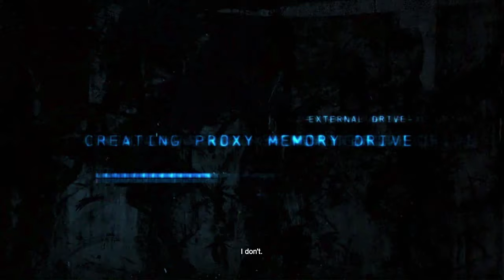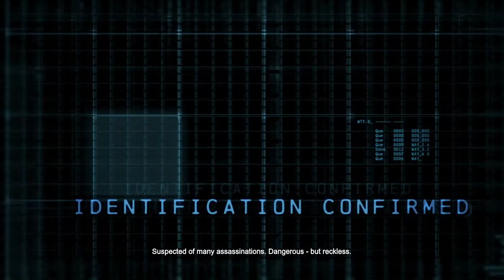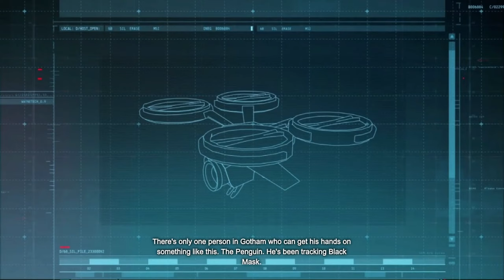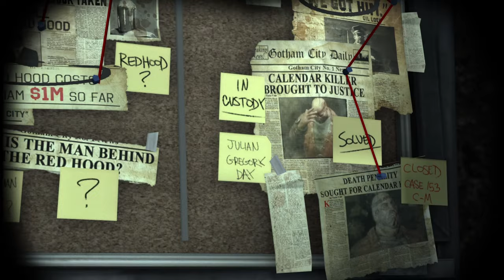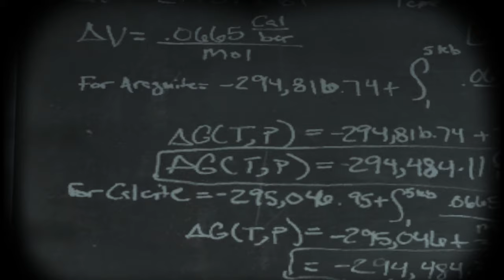Batman: Arkham Origins (Hard) 100% Walkthrough 02 (Gotham's Most Wanted)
Batman: Arkham Origins (Hard Difficulty) 100% Walkthrough 02 (Gotham's Most Wanted) QuadHD 2k 1440p

Welcome back everyone to my channel and my 100% walkthrough of Batman: Arkham Origins. This is a complete guide to get all the collectibles in the game includes (All Enigma Datapacks, Anarky Tags, Network Relays, Cyrus Pinkney Plaques, Most Wanted Criminals, Mad Hatter Hat Shop, Penguin's Weapon Caches and Black Mask's Drug Stash).

My System Config:
Processor : Intel i7 8700k @4.80 GHz
Motherboard : ASUS STRIX Z370-E
RAM : G.Skill RipJaws V DDR4 32GB @3200Mhz
GPU : Zotac GTX 1080ti AMP Extreme
PSU : Corsair HX850 Platinum
Cooler : Corsair H115i
Chassis : Cooler Master Stryker
Keyboard : Logitech G510 Gaming Keyboard
Mouse : Logitech G402S